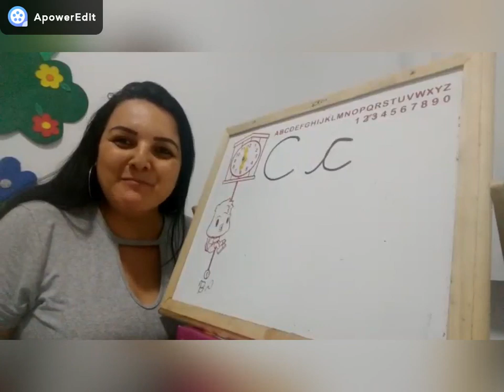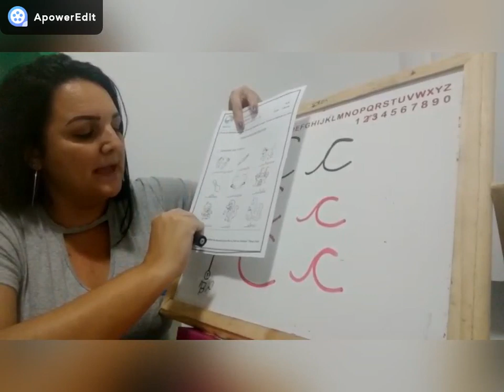Vídeoaula do Pré 3: 07/05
Tia Sandra